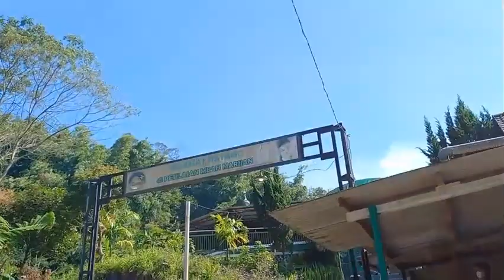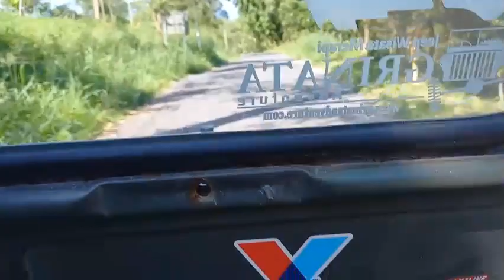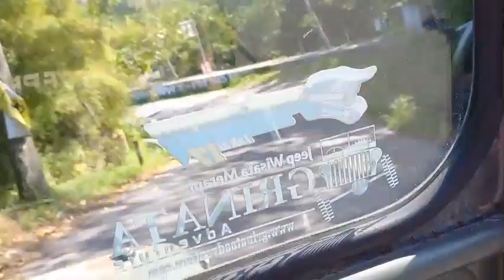Wisata ke Jogja (6d): “Melintasturun Jl. Raya Merapi Golf dengan Jeep & tanpa helm!”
Sama seperti ketika kami akan sedang meninggalkan Bunker Kaliadem, secara tiba-tiba saya pun mengubah pikiran saya ketika kami akan sedang meninggalkan Museum Petilasan Mbah Maridjan. Saya memutuskan untuk mengunjungi atraksi terakhir dari Wisata Gunung Merapi, yakni trek basah di Kali Kuning. Buat keputusan ini pun, saya mau tidak mau harus menambahkan atraksi ini kedalam paket wisata saya. Saya baru menyadari bahwa selama perjalanan kami dengan mengendarai Jeep, kami tidak mengenakan helm. Kesadaran saya ini muncul setelah memperhatikan para wisatawan lain yang juga mengendarai Jeep, mereka mengenakan helm. Tetapi, “Nasi telah menjadi bubur” dan walaupun di dalam Jeep kami tersedia 4 buah helm, saya memutuskan untuk tidak mengenakannya baik buat saya atau isteri dan anak-anak saya. Saya ingin menambahkan sensasi—Lagipula kapan lagi?—ketika menuruni Jl. Raya Merapi Golf dari Museum Petilasan Mbah Maridjan ke lokasi trek basah di Kali Kuning. Ternyata membutuhkan waktu kurang lebih 13 menit buat kami untuk tiba di sana. Buat bagian 6e dari video ini, silahkan mengunjungi